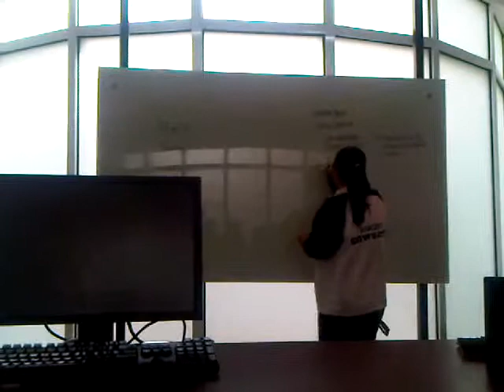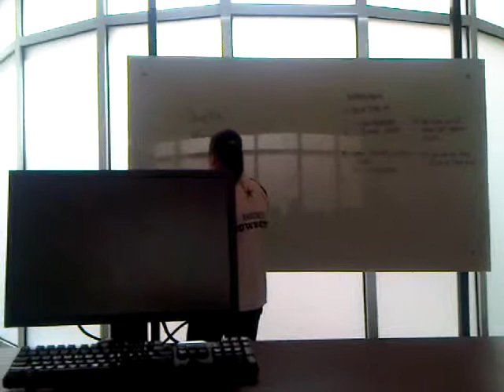Charl on the spot